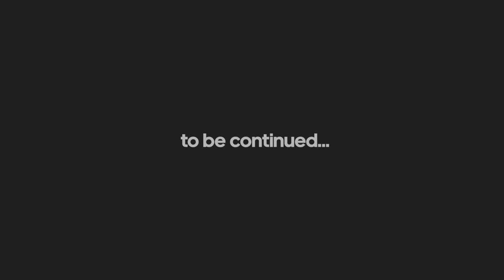Episode #4 Marathon Day Update | Beyond the Boundary with JP Duminy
JP Duminy, retired pro cricketer turned marathon runner? Well, that is the goal. The 4-part mini docuseries BeyondTheBoundary was created to take viewers along this journey as JP attempts to achieve his dream of completing a 42 kilometer race.

During the series, viewers were introduced to JP’s coach, the SA marathon champion Nolene Conrad, who discussed the former batsman’s training. Later, we met the ex-cricketer's inner circle, including his wife Sue, who welcomed us into their home to walk us through how she puts his meals together and the importance of nutrition when training for an event of this magnitude.

An important theme of the series that was weaved throughout was the launch of the new Adizero range, with cameras even following JP inside Sportsmans Warehouse to get a first look at the new silhouettes and discover which ones are best suited to his foot.
The series concluded with JP revealing the exciting and unexpected opportunity he’d been offered with the Proteas ahead of the T20 World Cup, which took him Abu Dhabi. But where does that leave his marathon dream?